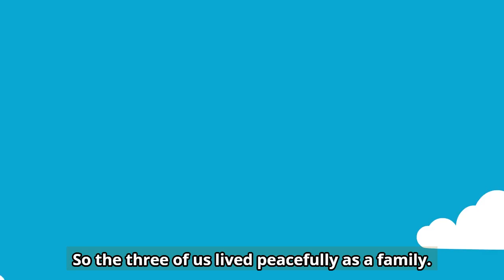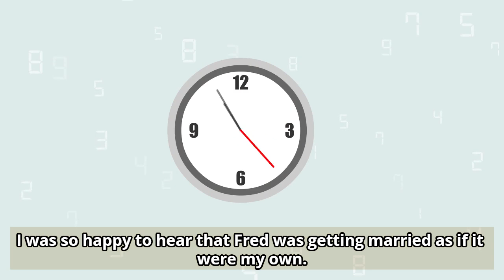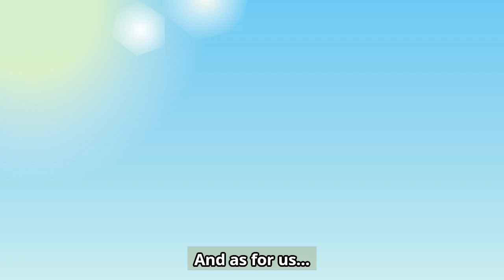Wedding Insults Lead to Massive Bank Break-Up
Thank you, dear viewers, for being part of our SparkTales journey. Your support fuels our creative fires and inspires us to craft more awe-inspiring animations. We're grateful for every bit of love and enthusiasm you've shown us. Thank you for making our dreams come alive, one animation at a time!